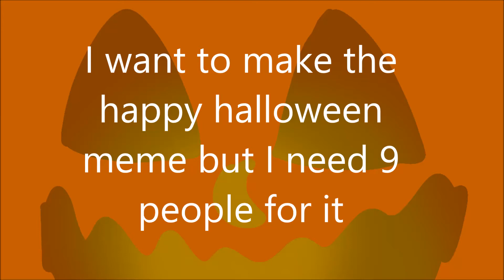Who wants to be in it? X3